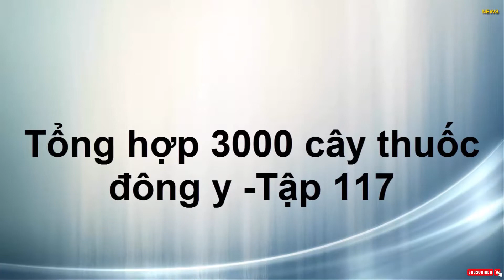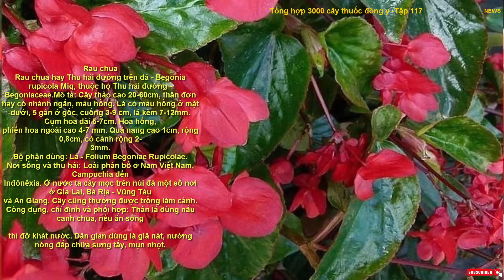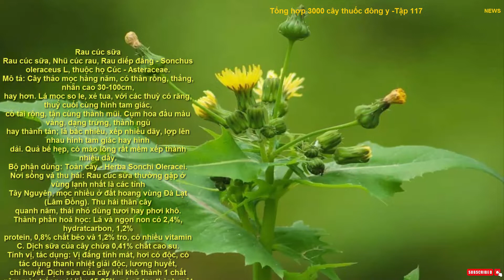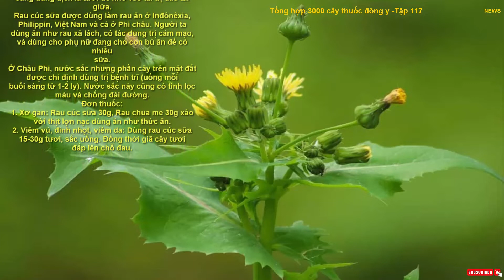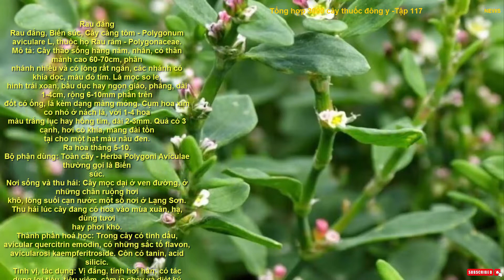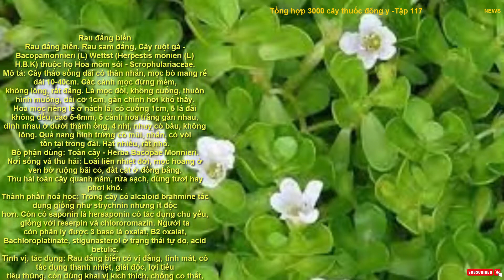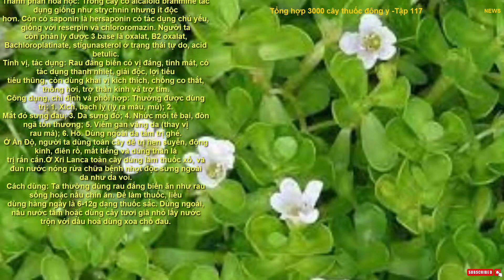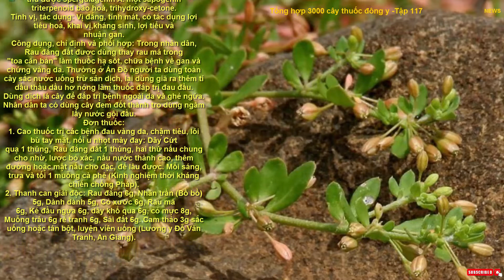Tổng hợp 3000 cây thuố.c đông y -Tập 117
Rau diếp dại
Rau diếp dại, Rau bao, Diếp trời - Sonchus arvensis L, thuộc họ Cúc - Asteraceae.
Mô tả: Cây thảo sống 2 năm. Thân đứng cao 1m. Lá thuôn nhọn mũi, có răng, có tai ở phần gốc
ôm lấy thân. Ðầu hoa dạng chuông mọc thành ngù hình tán. Bao chung của đầu hoa gồm nhiều lá bắc
hình dài nhọn, có lông rắn, mỗi hoa có đài biến thành mào lông mềm, trắng, tràng có lưỡi ngắn hơn ống
2-4 lần; nhị 5, bầu hình trụ. Quả bế dẹp, thuôn 2 đầu, có 5 cạnh.
Có hoa vào tháng 2,3 có quả tháng 3-4.
Bộ phận dùng: Toàn cây - Herba Sonchi Arvensis.
Nơi sống và thu hái: Cây mọc hoang phổ biến ở miền núi tới miền đồng bằng các tỉnh phía Bắc
của nước ta. Ta có thể thu hái toàn cây quanh năm, rễ lấy về rửa rạch thái phiến, phơi khô, cành lá thường
dùng tươi.
Thành phần hoá học: Có chất đắng.
Tính vị, tác dụng: Rau diếp dại có vị đắng tính lạnh, có tác dụng thanh nhiệt giải độc, lợi tiểu, lợi
sữa.
Công dụng, chỉ định và phối hợp: Ðồng bào dân tộc thường dùng rau diếp dại làm rau ăn, người
Dao thường trồng với tên Rau bao, được dùng nấu ăn giải nhiệt, lợi tiểu. Cả cây sắc cho phụ nữ đang cho
con bú uống, để thông sữa, còn dùng trị lỵ, ăn uống không tiêu, viêm họng.
Ở Ấn Ðộ, người ta dùng rễ chữa bệnh vàng da. Ngoài ra dùng toàn cây làm thuốc mát, dịu, lợi
tiểu làm ra mồ hôi, kháng sinh, làm long đờm, để trị các chứng ho do lao phổi, do viêm khí quản, hen
suyễn và ho gà.
Ðơn thuốc:
1. Bệnh lỵ cấp tính: Dùng 80 g rau tươi hay 40g rau khô sắc uống.
2. Trĩ nội, lòi dom: Dùng rau diếp dại nấu nước ngâm, rửa.
3. Tắc ruột, ăn không tiêu, ỉa phân lỏng: Dùng rau diếp dại 100g nấu uống.
4. Viêm họng: Dùng cây tươi nhai, ngâm, nuốt nước.